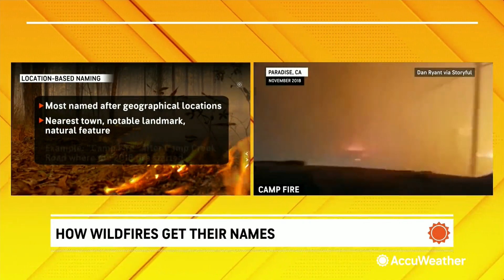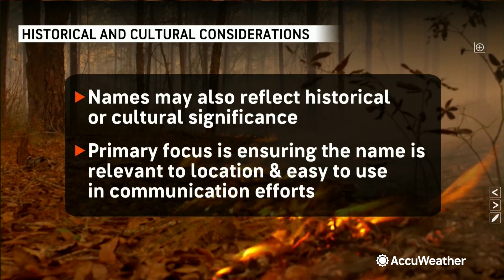WeatherWhys®: How do Wildfires Get Their Names?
Eaton, Palisades, and Auto: How are wildfires named? It starts with a local landmark, but ends up concise for easy tracking. Here's how it works.